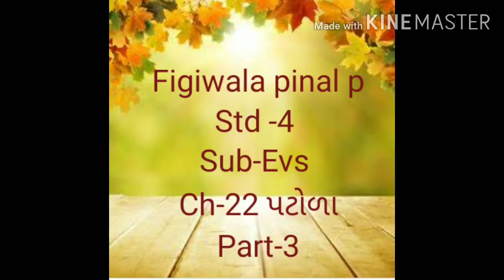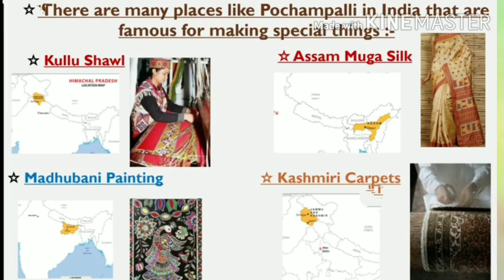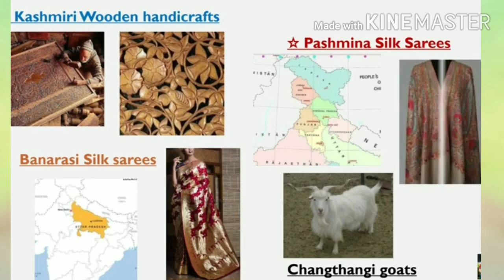GM STD 4 SUB EVS CH 22 પટોળા PART 3